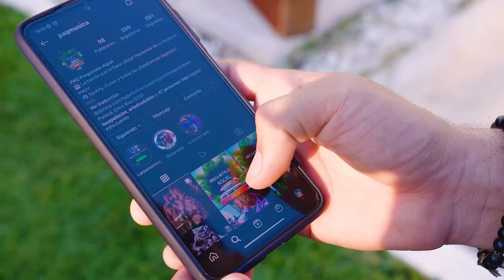MIENTEME - PREGUNTALE AQUEL ( 2021 )